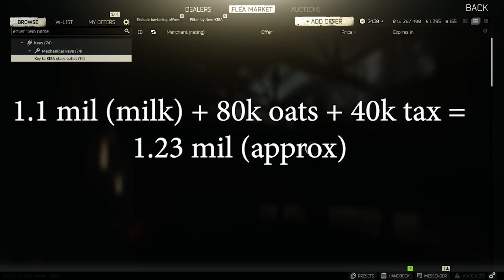Flea Market EASY rubles/money | Trader profits | 400k+ profit | Part 7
Prices vary fairly often in this game so some of these profits may not stick. I will be sure to continue uploading to keep current profitable trades. Enjoy abusing Prapor's fatass, therapist, skier, and the whole gang.